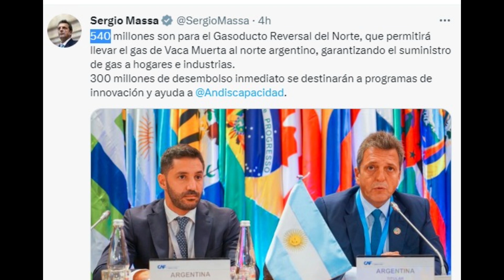Carlos Valverde en la red Noche/4 - Alvaro Rñios .- 08 marzo 2023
Carlos Valverde en la red Noche/4 - 08 marzo 2023.- Alvaro Rios: Casi tocamos fondo; no se mueve la política hidrocarburífera como se debe